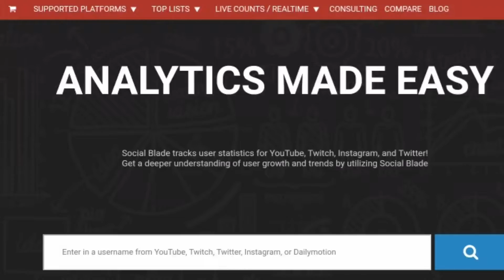😲മലയാളം യൂട്യൂബ്ർസിന്റെ 2021 ലെ വരുമാനം കേട്ടാൽ ഞെട്ടും | kerala youtubers top earnings in malayalam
kerala youtuber estimated earnings